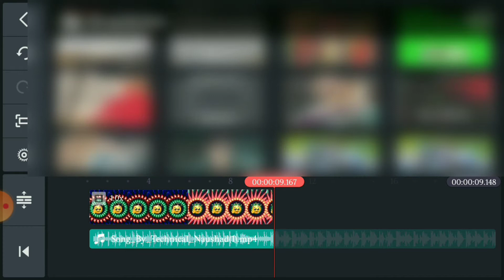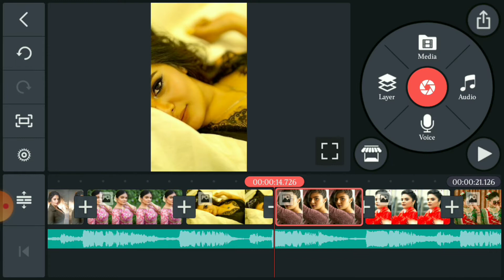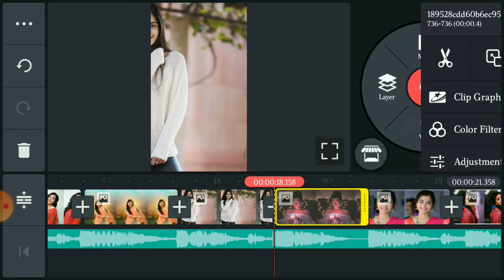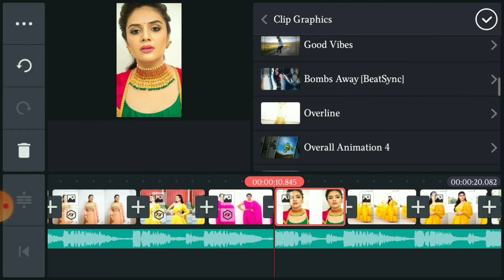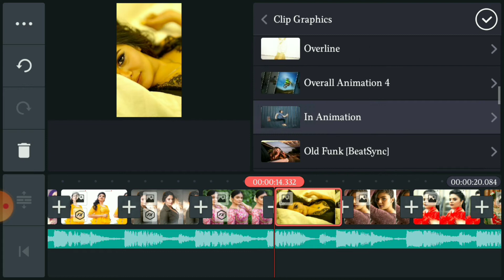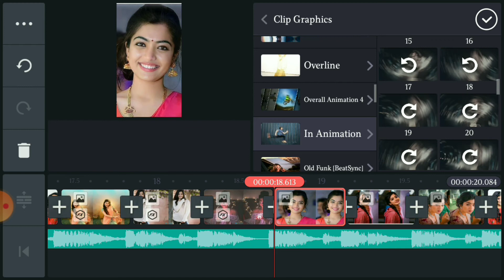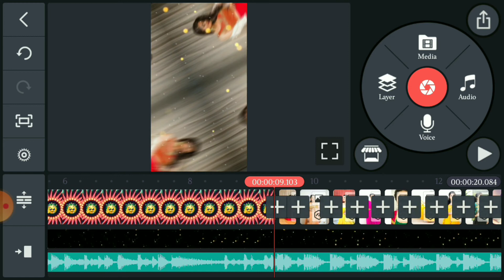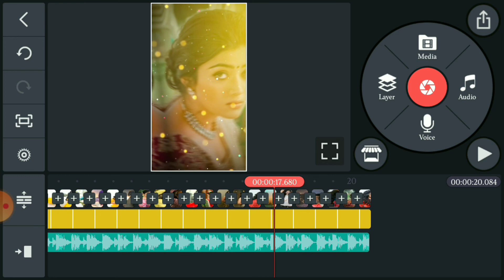WhatsApp status video kaise banaye. new trending video my kinemaster editing 2021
tu hello guys
to aap bhi aise fast slow motion wale WhatsApp status video bana sakte hain jaise ki main aapko

Raat mein ek video upload kiya tha use video ki full editing is video mein milegi aapko har EK effect ki ling mil jayegi aur aap is video Ko dekhkar aap bhi aise WhatsApp status bana sakte hain agar aap ko meri video acchi lagti hai tu video ko like comment aur share Karen aur apne doston mein share jarur Karen taki vah bhi aap ki madad se aise WhatsApp status Bana sake aur ab agar abhi tak bhai aapane mere YouTube channel ko subscribe nahin kiya to mere YouTube channel ko subscribe Karen aur Bell icon ko pesh Karen taki jab bhi mein new video upload kaun tha uska notification sabse pahle aapke pass bahut sake.
aur Kitna kuchh main jaanta hun Kitna kuchh main aapko bata raha hun
thoda sa to support kar do itna mehnat karke agar main thoda time best kar raha hun to aap bhi use time ko thodi to value de do mere yaar ek scribe main kuchh nahin jata aur na hi ek like mein kuchh nahin jata aapka.

please please please please please please

thanks.